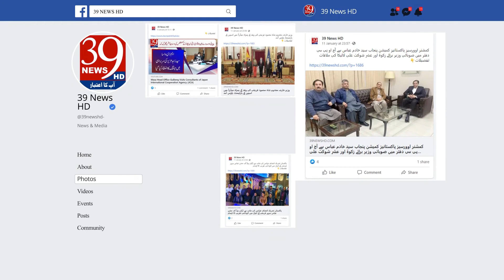رانا ثناء اللہ کے دھمکی آمیز بیان پر فیاض الحسن چوہان کا کرارا جواب